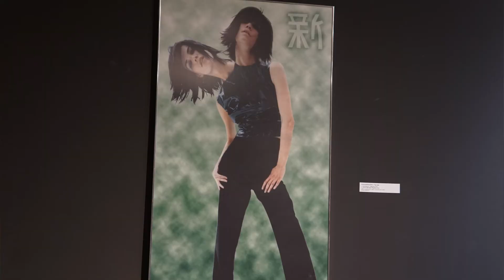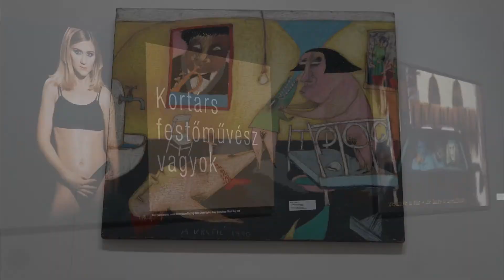Publikus magánügyek. A 90-es évek művészete magyarországi magángyűjteményekben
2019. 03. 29 – 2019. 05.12.
MűvészetMalom, Szentendre

A szentendrei MűvészetMalom tavaszi kiállítása harminc magyarországi magángyűjteménybe nyújt betekintést. A tárlaton látható művek a rendszerváltás utáni színes, bátor hangú, „felforgató” évtizedben jöttek létre. A kétszáznál is több alkotás egymással vitába szálló gyűjtési gyakorlatokat jelez, melyekből kirajzolódik, hogy a művészetet nem pusztán stílusok és iskolák határozzák meg, hanem individuális megközelítések is. Ez utóbbiak lényeges eleme a személyesség, a bevonódás, a befogadási procedúra. Élet és művészet itt szándékosan összeér; a művek jelentős részét befolyásolja a művészet különböző szerepeiről folytatott diskurzus.
A korszak fiatal művészei, a mai középgeneráció alkotói a képzőművészet elmúlt korszakainak kritikáját, a továbbélő műfajok érvényességének felülvizsgálatát, társadalmi szintű kommunikáció kezdeményezését tekintették fő feladatuknak. A ’90-es évek a kortárs képzőművészetben elhozta a műfajok átjárhatóságát, a műfaji határok elmosódását: a klasszikus műfajokat is a médiumtudatosság hatja át. Fontos szerepet kaptak az installációk, a különböző objektek, a popkultúra elemei, a sokszorosítási eljárások (fénymásolatok, digitális nyomatok) és a digitális képalkotó eszközök. Emellett az identitások tudatosítása, valamint a művész által választott médium üzenethordozó funkciója és a folyamatos (ön)reflexió került előtérbe.

A tárlat három tematikus részből áll. Az első egységben olyan médiumtudatos alkotások találhatók, amelyeket egy adott médium önreflektív használata határoz meg, kitágítva ezzel az egyes médiumok korábbi definícióját, összemosva a műfaji kategóriákat. A második egység alkotásai a művész és a művészet új szerepeit és új témáit jeleníti meg – a nemi szerepekről és a társadalmi nemekről szóló diskurzuson át egészen a közösség és az individuum szembenállásáig vagy a magaskultúra és a popkultúra párbeszédéig. A harmadik egység a továbbélő neoavantgárd és a posztmodern kapcsolatát mutatja be, különös tekintetettel arra, hogy a gyűjtői preferenciákat olyan jelentősen befolyásolta a korábbi – a ’60-as, ’70-es – évek művészete, hogy annak gyűjtése ebben az időszakban meghatározza a kortárs műgyűjtés irányát is.

A kiállítás a ’90-es évekbeli magyar képzőművészet magángyűjteményi reprezentációjának eddigi legnagyobb ívű áttekintése.

A kiállító művészek és az együttműködő gyűjtők és gyűjtemények névsora az alábbi linken érhető el:

Kurátorok: Muladi Brigitta és Schneller János

Rendező: Szalay Péter
Operatőr: Nagy Ernő